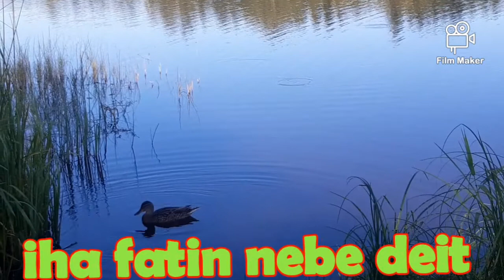Natureza nia furak haleu Mundo 😇❤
Natureza nia furak ho koris oi oin